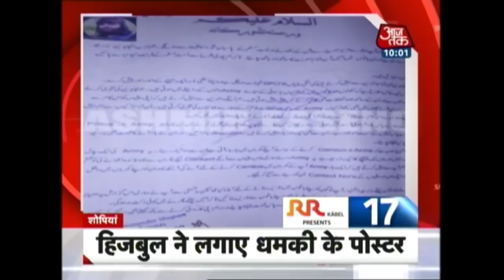Kaala Movie Released Across The Country; Fans Celebrate Release | 10 Minute 50 Khabrein